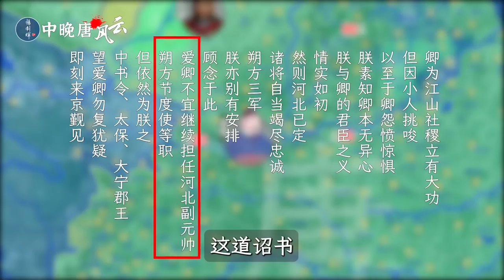【中晚唐风云30】凉州沦陷！15分钟了解仆固怀恩第一次南下全过程（内置简体字幕，CC繁体字幕）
《中晚唐风云》系列，保持之前的风格，用地图详细解读中晚唐历史。和大家一起再次经历从安史之乱到唐朝灭亡这段风云变幻的岁月！